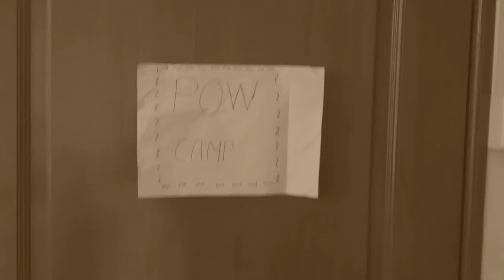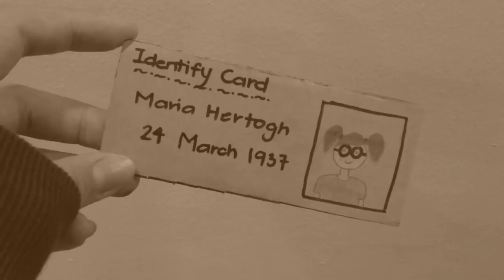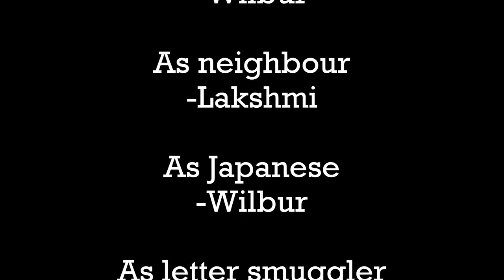The Maria Hertogh Riots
Our History Project